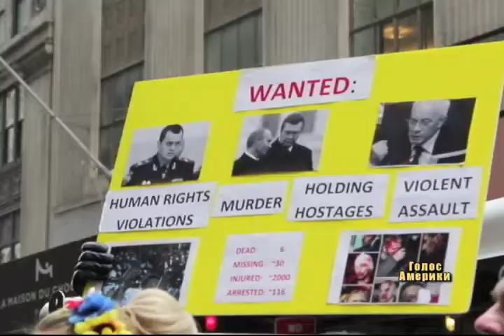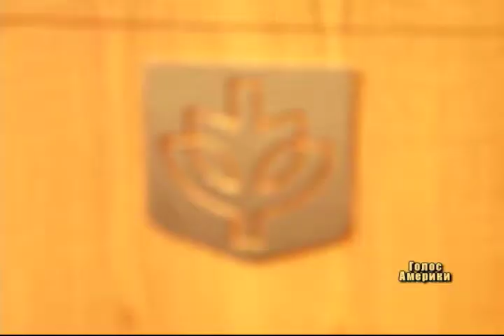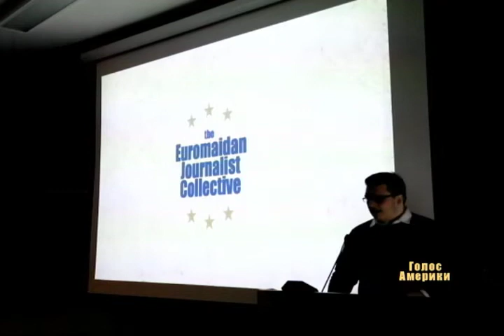Кіно-документ про Євромайдан знімають діаспоряни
Автор проекту Ю.Гайда: неможливо всидіти вдома, коли твої побратими в Україні борються за волю.